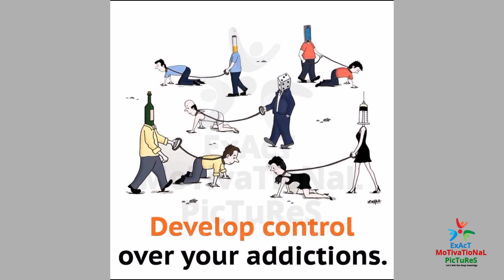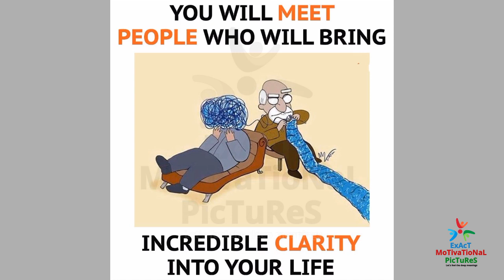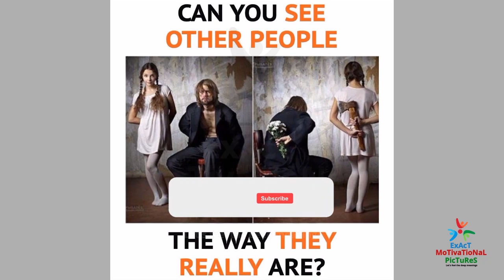"VividVictory: Color Your Success"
This Deep Meaning Pictures video includes Top Powerful Motivational images With Deep Meaning | One Picture Millions Words | Today's Sad Reality.

These pictures are more powerful than words (with deep meaning) will inspire you to be successful in life. These Pictures Speak Louder Than Words. These deep meaning images are painful but true and motivating.

This video brings some powerful motivational quotes. Use these quotes to learn the habits that will compound your own success, and let us know which one is your favorite one from the whole video.

penwin
cartoonaday
truthinsideofyou
shaditoon
john holocroft
pawel kuczynski

Note ▶
If you have an issue with this video content then please get in touch with me through email " ". Once I receive your message, I believe that you are the proper owner of this content. Then I will discuss it with you and take the action you say.